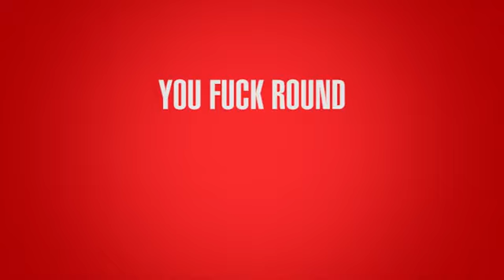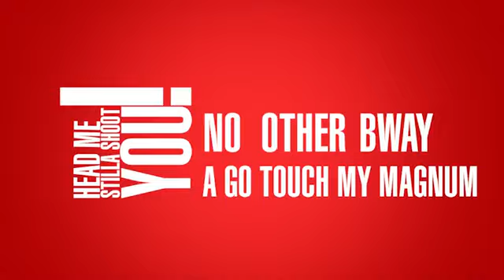GUN SHOT by BADINO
real dancell